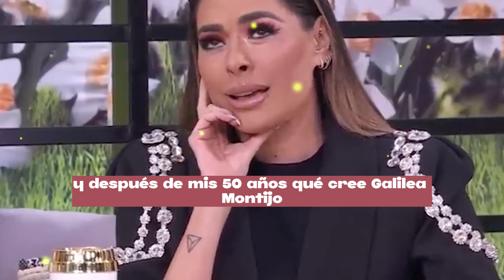😰🔴 ¡ 𝗡𝗢𝗦 𝗗𝗘𝗝𝗔 Galilea Montijo 𝗡𝗢𝗦 𝗗𝗜𝗖𝗘 𝗔𝗗𝗜𝗢𝗦 Triste Noticia !😩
¡ 𝗡𝗼𝘀 𝗗𝗶𝗰𝗲 𝗔𝗱𝗶𝗼𝘀 Galilea Montijo Se Despide De TELEVISA Y 𝗦𝗲 𝗩𝗮 𝗣𝗮𝗿𝗮 𝗦𝗶𝗲𝗺𝗽𝗿𝗲 !
se Revela Lamentable Noticia de Galilea Montijo, hoy 𝗦𝗘 𝗡𝗢𝗦 𝗩𝗔 del programa  Hoy, nadie se lo esperaba